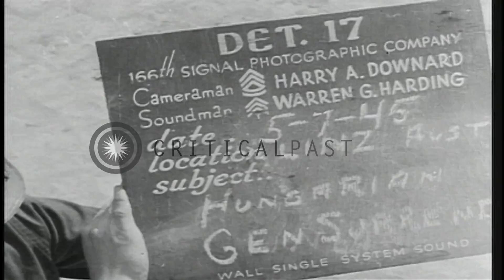Hungarian Lieutenant General Vitéz Kassai Farkas László talks to a US Army office...HD Stock Footage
Hungarian Lieutenant General Vitéz Kassai Farkas László talks to a US Army officer in Linz, Austria near end of World War II.

A Hungarian Lt. General, Vitéz Kassai Farkas László, accompanied by his staff, talks to an officer of the US Army in Linz, Austria towards the end of World War II. An American officer orders his sergeant (interpreter) to ask the Hungarian General for his correct name and rank. The sergeant translates the officer's question into Hungarian . He answers with his name, Vitéz Kassai Farkas László, and rank: Lieutenant General. The officer asks him more questions about his men and about the Nazis. The sergeant translates the questions and their responses for both men. The General smokes a cigarette. The sergeant also smokes a cigarette. The officer states that the American Army will not take the General's men prisoner, and will help them to return back to their country. The General stands on the bonnet of a jeep for a thanks giving speech. He thanks the US Army for their humane treatment. His men also join him and cheer the news from their General about the Americans' statement. Location: Linz Austria. Date: May 7, 1945.

57,000+ broadcast-quality historic clips for immediate download.